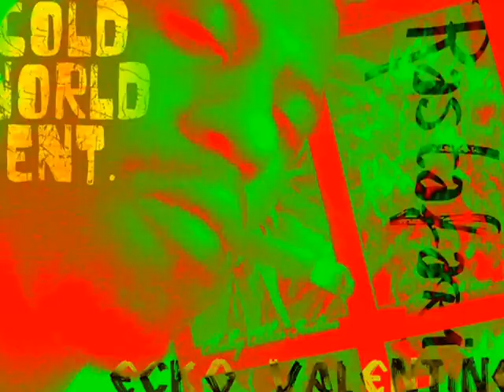Ecko G as Mr.Rockaz-Pull up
Mr.Rockaz Blast OFF Again!